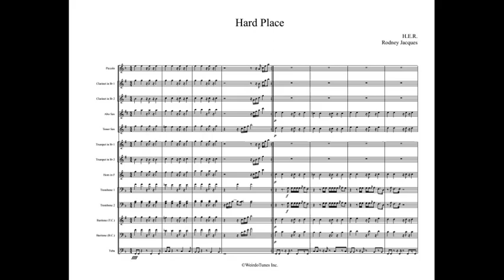Hard Place Full Display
Artist: H.E.R.

WeirdoTunes Inc.